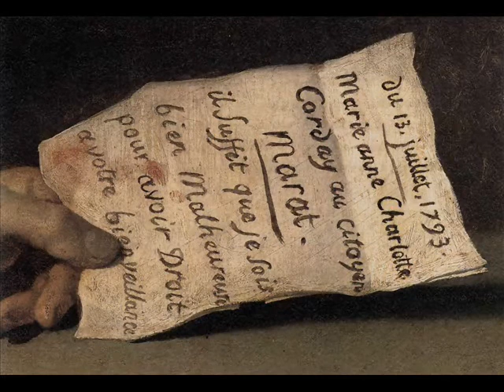Serie Carlota Corday camino al cadalso (5)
Análisis histórico y plástico de la obra de Arturo Michelena: Carlota Corday camino al cadalso